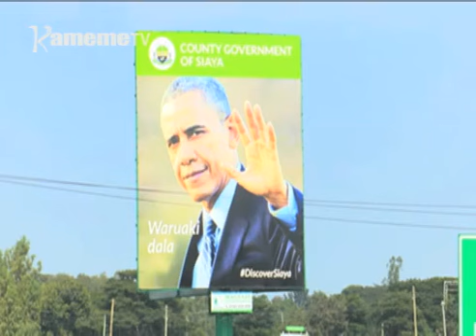Mworoto munene wa iceera ria Obama nikugacirithia tabarira cia mbeu njithi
Uria wari mutongoria wa mirongo ina na ina wa bururi uria uri hinya muno thi-ini wa thi Barack Obama niarikitie gukinya guku bururi-ini. Ndege ya Obama ikinyire mathaa-ini ma thaa thita  kiharo-ini kia ndege kia Jomo Kenyatta  kuria erekeire imwe kwa imwe nginyagia thingira-ini wa iregi.
Muthenya wa rucio Obama akerekera imwe kwa imwe nginyagia kaunti ya Kisumu mwena wa Kogelo agitanywo kuruguria mutaratara wa mbeu njithi na thutha ucio erekere bururi-ini wa South Africa.